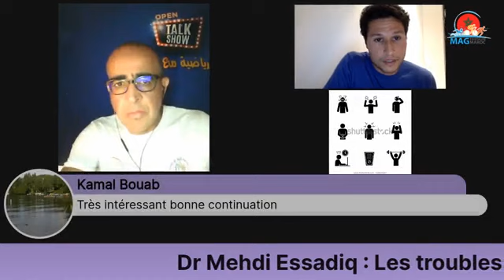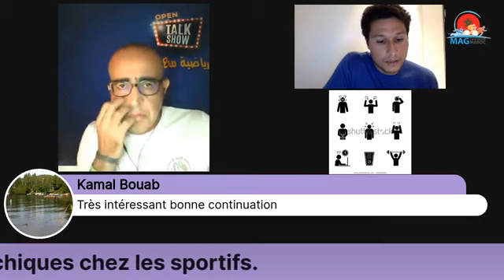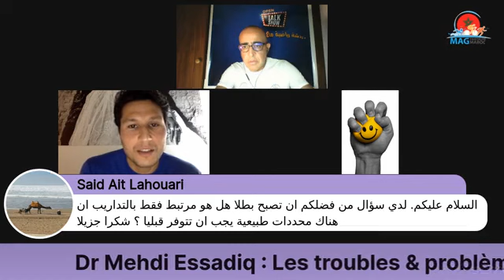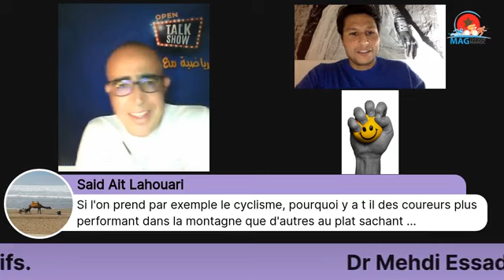Interview avec le Dr Mehdi Essadiq : Sportif & Psychologue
Les problèmes  et troubles psychologiques chez les sportifs